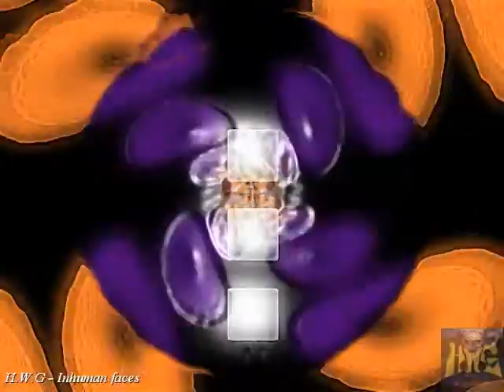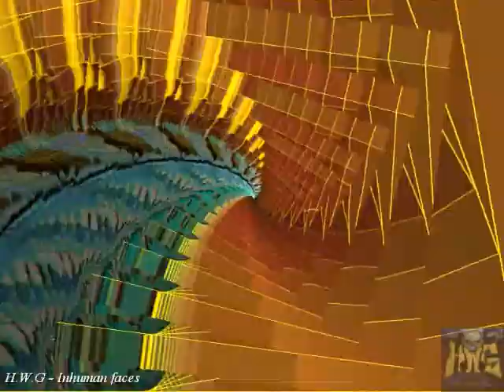H.W.G: Inhuman Faces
HWG- Six-EP (2002)- Track06- Inhuman Faces

Embertelen arcok túl közel jutottak
Embertelen arcok benned laknak
Embertelen arcok a fenekedből
.Bográcsgulyást főznek némi
.Tradícióidegen pepperóni
.paprikával
.Így ha jól belaktál, pecsenyeszaftos
polóingben táncolhatsz Pap Ritával.

"Ezt a néhány frappáns kis sort Szabó Zsolt barátom kreálta, aki saját maga is kedveli az általatok is játszott stílusú zenét"
(idézet egy levélből)